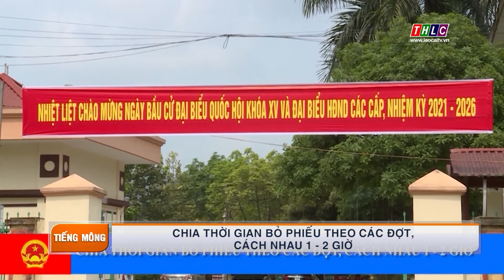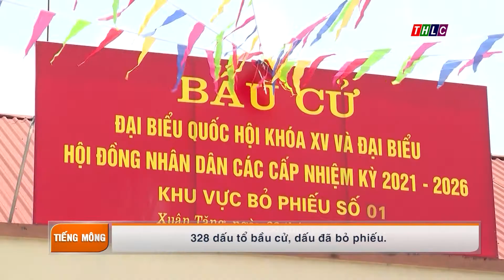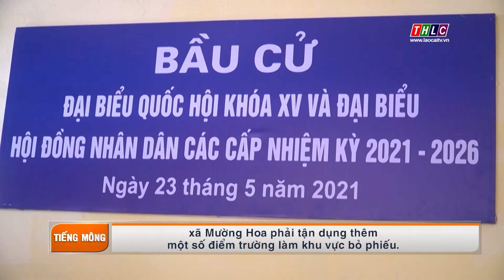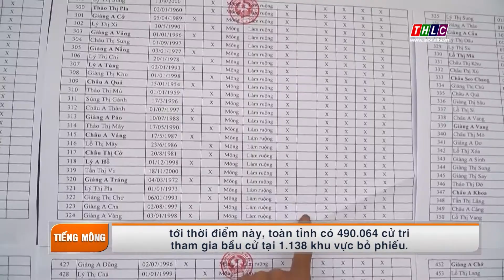Bản tin Quốc hội tiếng Mông 17h25 (22/5/2021) | THLC